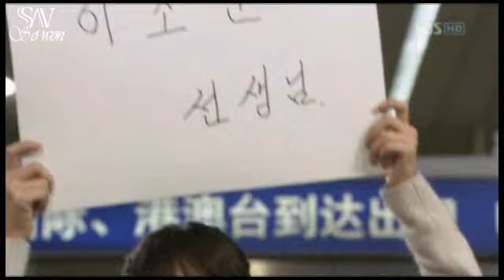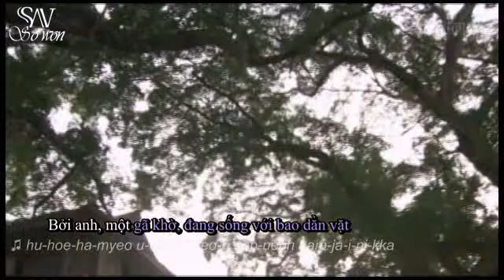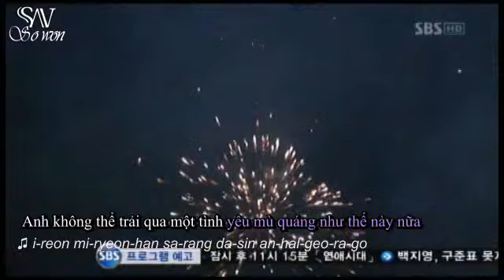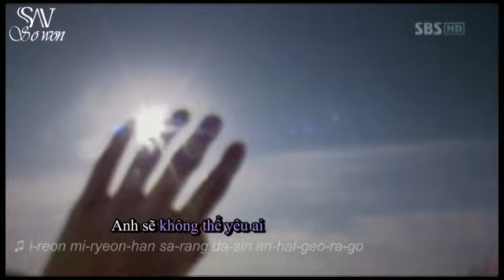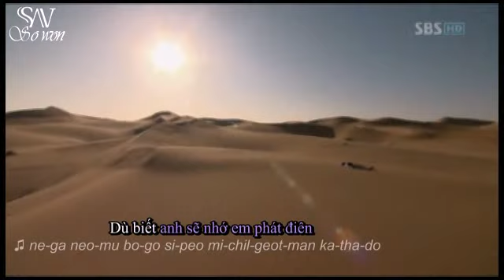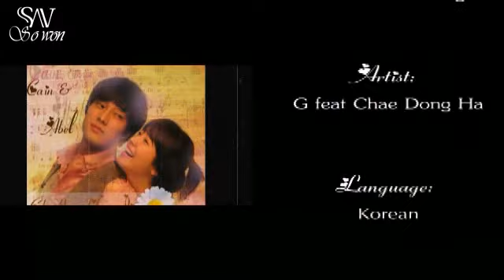[Vietsub+Kara] Foolish Love (Rap by So Ji Sub) (Nhạc Phim Cain & Abel)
Sản phẩm của So Won- So Ji Sub Vietnam Fanclub